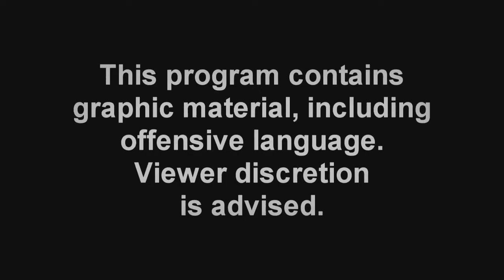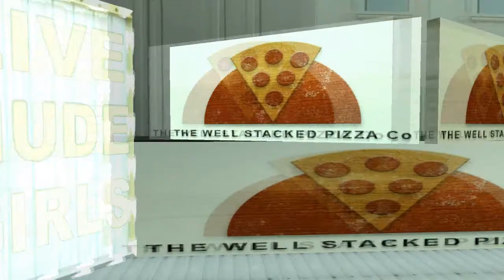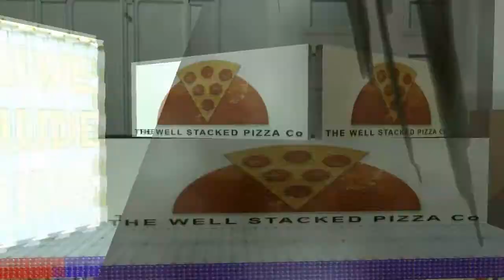The Kuchera Crime Family- GangLand The Mafia. Samp Documentary.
The Kuchera Crime Family- GangLand. Samp Documentary.
I own no copy write terms this is just for fun.
NGG Samp gta 3